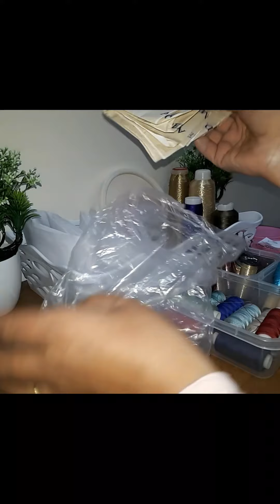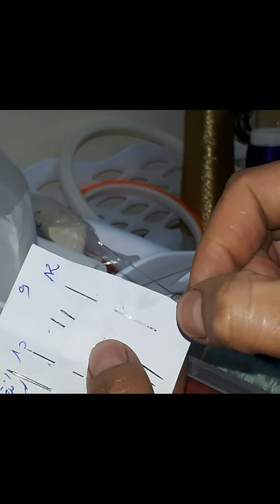تقديم القناة و الادوات المستعملة في الطرز 📍📍و الخطوات الأولى لتعلم الطرز المتقون.....👘👗💃💫